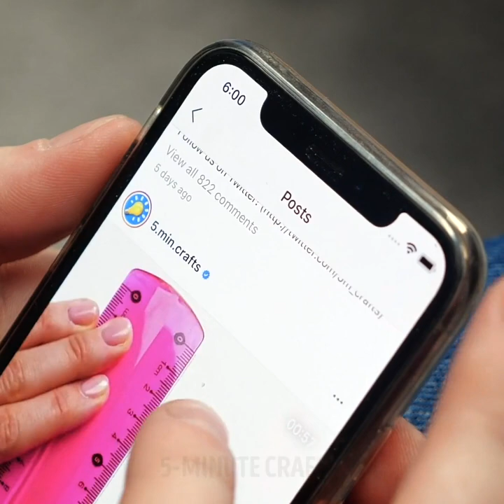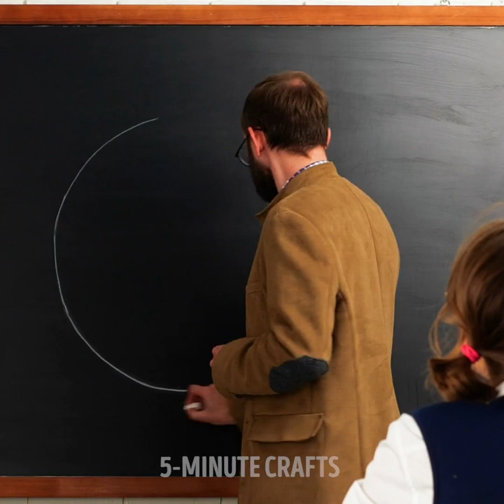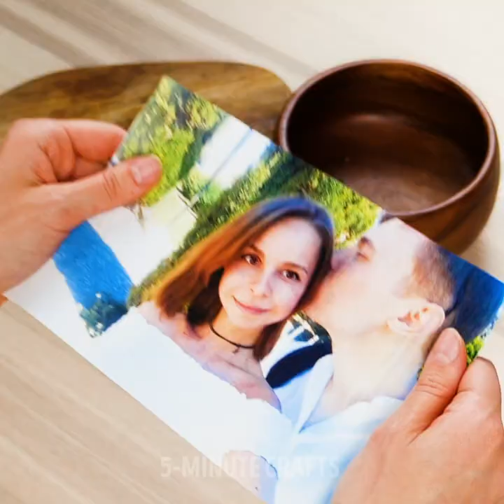GENIUS USES FOR EVERYDAY ITEMS || Useful Life Hacks by 5-Minute RECIPES!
ALTERNATIVE WAYS TO USE EVERYDAY ITEMS
Do you know that hairdryer can be extremely useful in everyday life? We prepared unusual uses for a hairdryer that you didn't know before. Moreover, here you'll find amazing ways to use scissors, clothespins, plastic bottles and other simple items.

TIMESTAMPS:
00:16 Unusual hair tools
01:17 Unexpected uses for hairdryer
02:18 Easy way to upgrade your shoes
03:56 Useful kitchen hacks
05:00 Bathroom hacks
06:30 Useful uses for toilet roll
07:16 DIY compass
08:24 Smart hacks with scissors
09:53 Easy way to chop greens